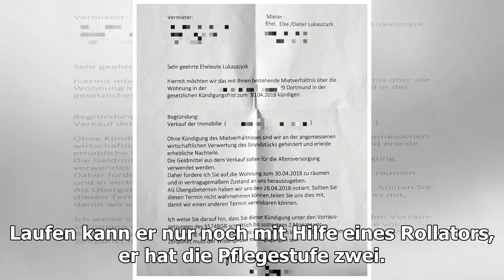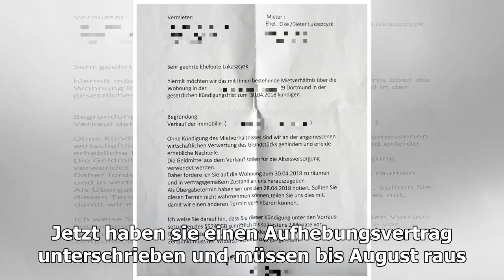Weil das Haus in Dortmund verkauft werden soll - herzloser Wirt wirft den Menschen mit Glasknoche...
Weil das Haus in Dortmund verkauft werden soll - herzloser Wirt wirft den Menschen mit Glasknochen raus